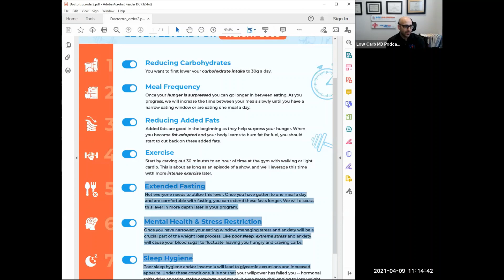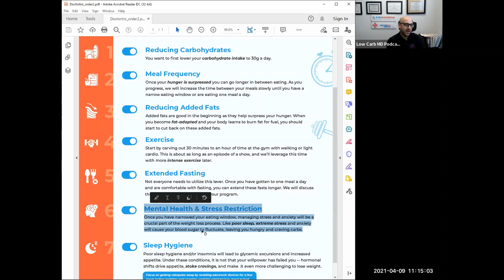LowCarbMD Podcast Episode 176 - Laura and Chris Spath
Laura and Chris Spath have lost a combined 250 pounds since adopting the carnivore diet. After years of yo-yo dieting and struggling with their weight, these two were able to transform their lives. They share their inspirational story and detail how they achieved such remarkable weight loss. Tro, Laura, and Chris talk about carb and sugar addiction and the ‘learned helplessness’ that can keep one trapped in a vicious cycle of eating processed food. They also discuss how to stop failing to stick with your diet, low carb replacements for sugary foods, and how stress eating can still effect a person following the carnivore diet. They also explain how a supportive community can help with achieving weight loss goals, and tips for setting up an effective defense against the impulse to eat processed, sugary foods.